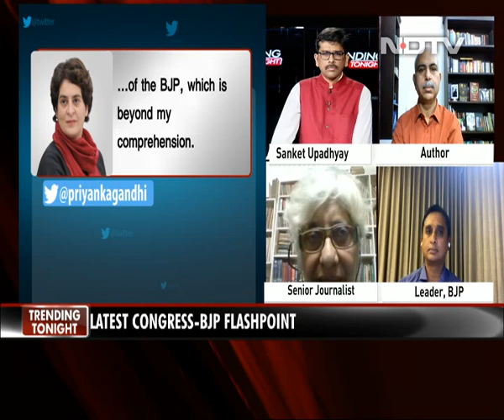Trending Tonight | Priyanka Gandhi Asked To Vacate Bungalow. Move Politically Motivated?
On Trending Tonight: The Centre has asked Priyanka Gandhi to vacate her government bungalow as she no longer has the SPG cover. Was the government's action post SPG downgrade inevitable, or is this a response to her sharp critiques?

Quick access links:

0:00 Latest Congress-BJP flashpoint

01:57 Priyanka Gandhi Vadra loses bungalow

03:38 Sense of entitlement vs punishment for anti-BJP barbs